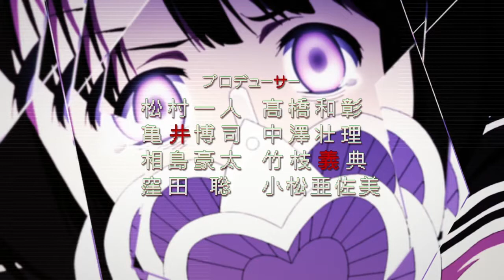Mahou Shoujo Site Wakes Me Up Inside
💉FEEL🔪THE💉EDGE🔪
🔫SERIOUS🚬CHINESE🔫CARTOONS🚬
🔪YOU🔪DON'T🔪UNDERSTAND🔪ME🔪

🔫EDGELORD 1: Mahou Shoujo Site

🔫EDGELORD 2: Evanescence - Bring Me To Life